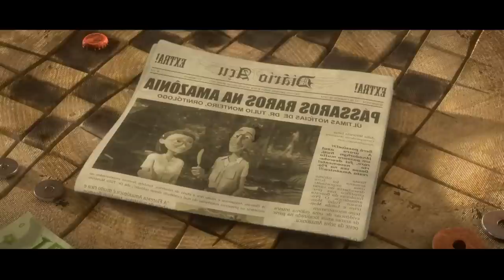They Need To Fight Back The Bird Smugglers To Get Back Possession Of Their Peaceful Life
Movie Name: Rio 2 (2014)